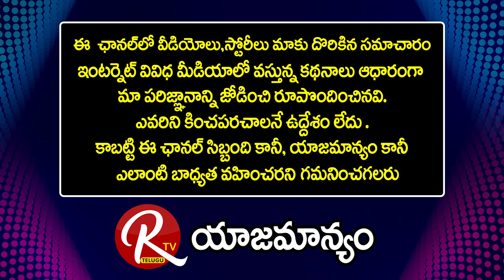Retd AP Chief Secretary Mohan Kanda IAS Talking About His Bonding With Abdul Kalam |@RTV Telugu